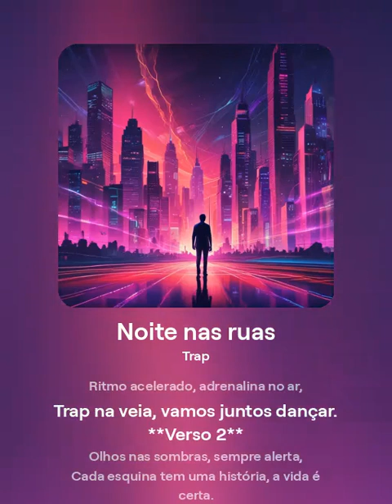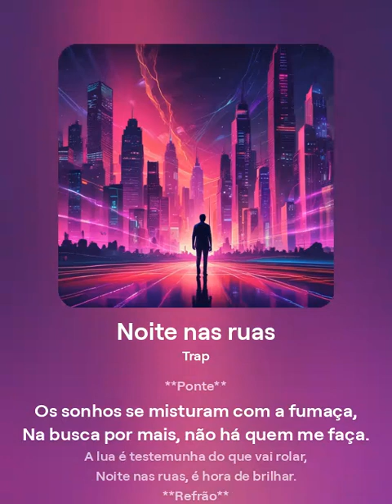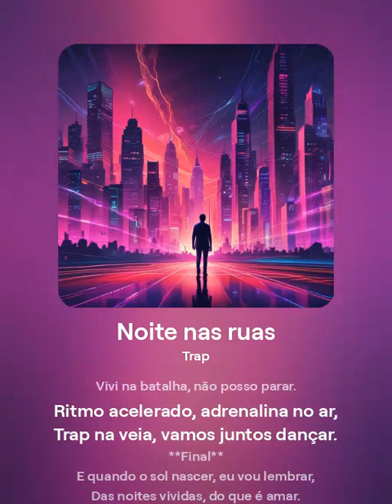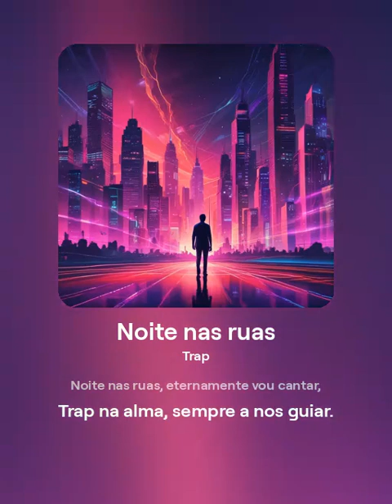NOITE NAS RUAS(TRAP)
Somos uma produtora de musicas eletrônica que fica em consatante aprimoramento .